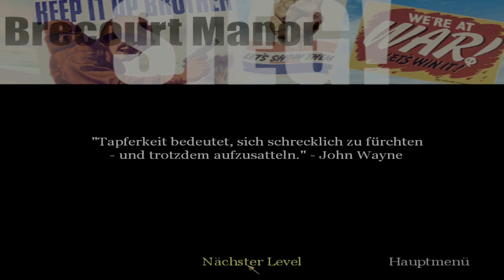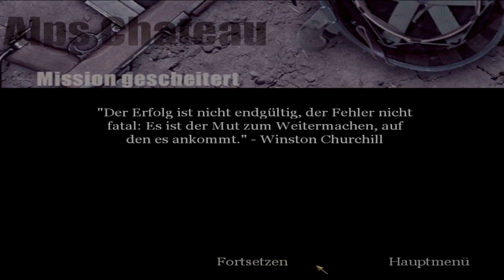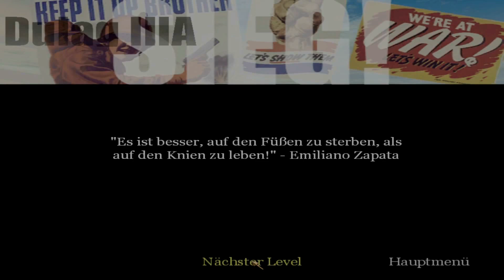Call of Duty Kampagne #003 Die brutale BAR Let's Play Gameplay German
Eine neue Folge Let's Play CoD 1 Singleplayer/ Kampagne. Spannende Missionen, packende und knallharte shooter Action in HD Qualität. Gameplay auf Deutsch von Staff

★★★ Let's Plays gespielt von Staff ★★★

►Call of Duty 1 Kampagne